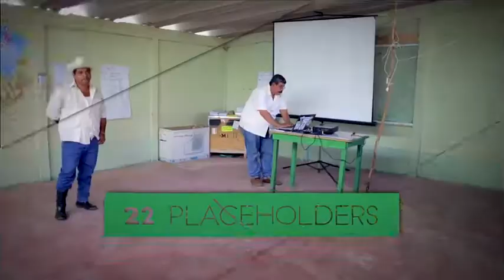Debris Slideshow Typography | After Effects template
Last Update: 18 March 15
Created: 18 March 15
After Effects Version: CS5, CS5.5, CS6, CC, CC 2014
Files Included: After Effects Project Files
Universal Expressions: Yes
Length: 2:00
Resolution: 1920x1080
File Size: 2MB
Media Placeholders: 22
Text Placeholders: 22
Category: (video-displays)

Description: Features: 1080p 720p Extendable length Modular structure
Universal Expressions: Up to 22 Text logo placeholders Up to 22 Placeholders for photo video Works with AE CS5 or above Super Easy customization Instructions included Control layer with effects customization for each scene Links: Music(not included): Fonts(free): If this template isn t exactly what you are looking for, please take a look at these collections:...